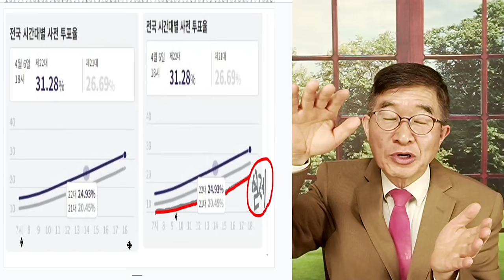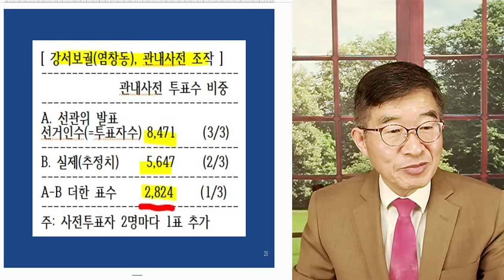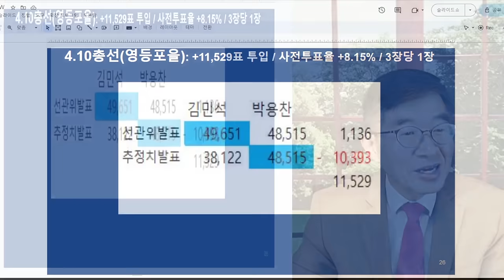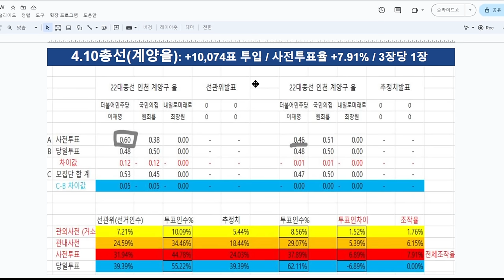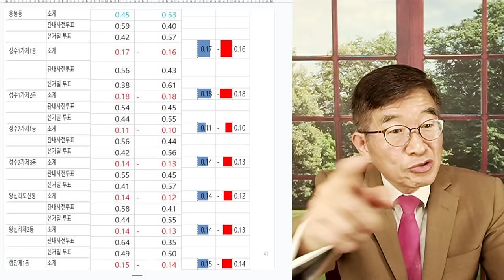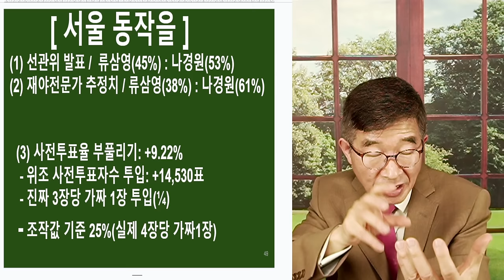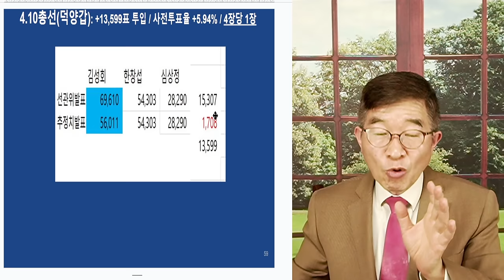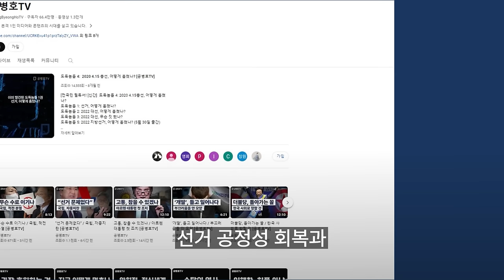총선의 진실 / 대한민국, 죽었다 / 선관위, 어떻게 했나 / 찍소리 못하는 윤석열, 숨죽이는 국힘당, 눈만 멀뚱멀뚱 국민들 / 선거 장악한 그들의 나라 [공병호TV]